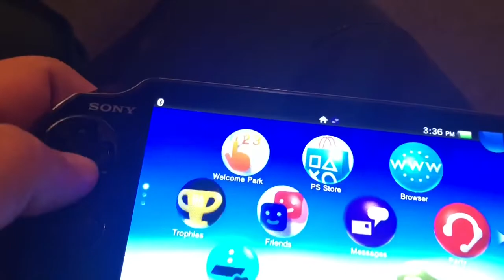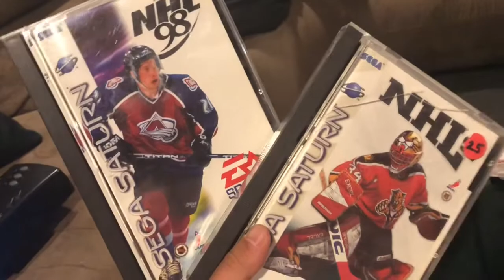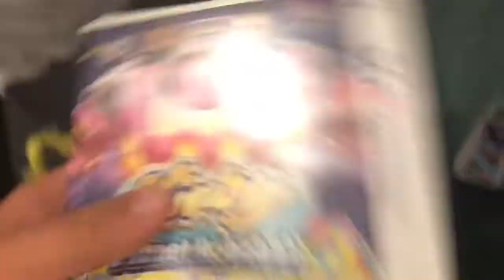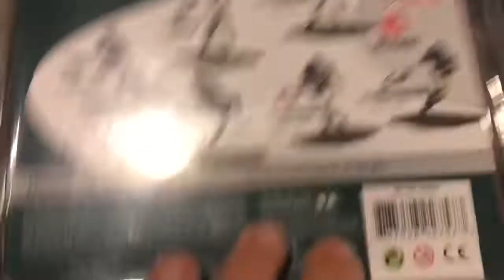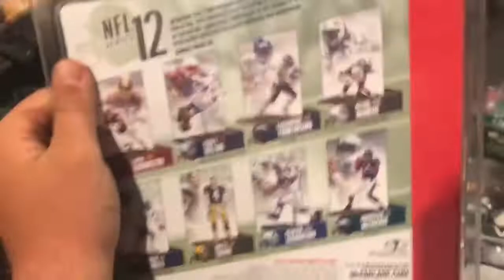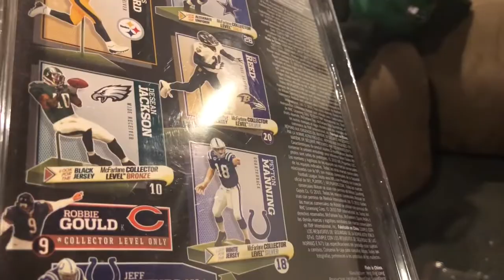Video Games & Toys Finds Sega Nomad PS VITA Sealed McFarlane Figures LSP & More March 2019